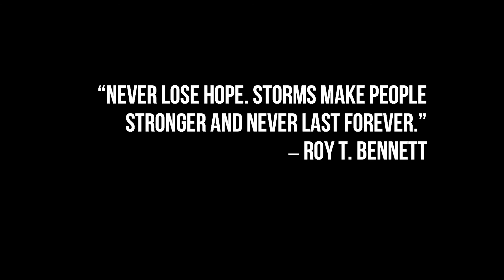Pandemonium 2020: Stay Focused /Social Distancing FPV Clips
Pandemonium 2020: World Crisis/Stay Focused/Social Distancing FPV Clips

It's been awhile, since posting any vids. With the crazy world wide COVID19 pandemic going on, had to get out and do a little mellow flying to keep the sanity. A bit rusty and had some minor rx issues at 25mw, thus staying close. Recorded with DJI goggles (720) in focus mode. Stay focused and keep ya head up y'all! Enjoy.

Some crazy times we live in. Gotta stay positive and do your part. We'll get through this. We will persevere.

Inspirational Quote by Roy T. Bennett:
"Never Lose Hope. Storms Make People Stronger and Never Last Forever."